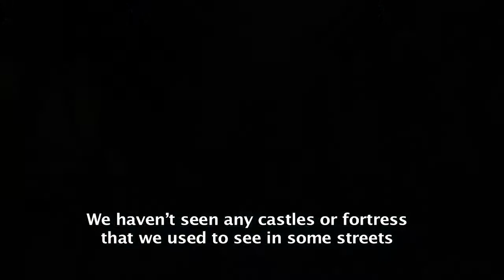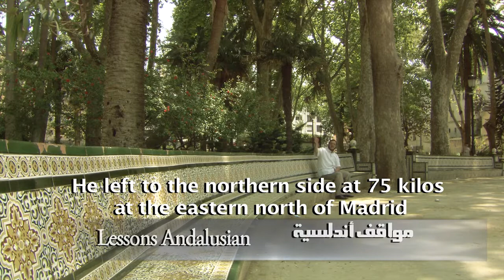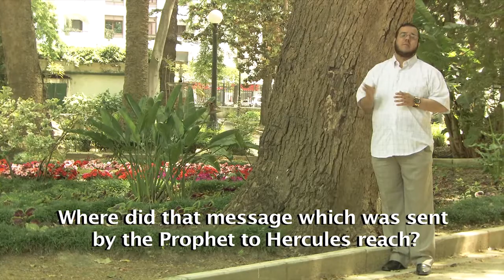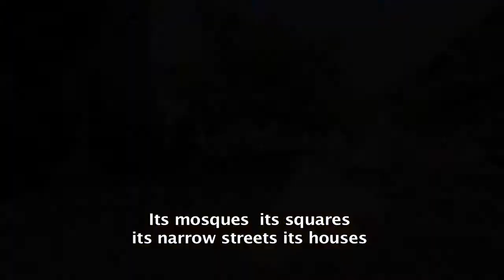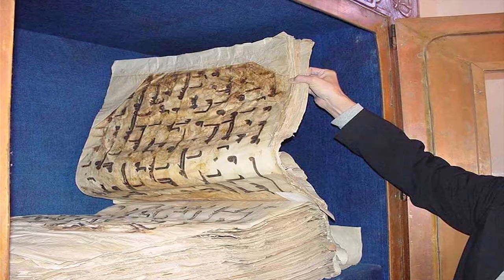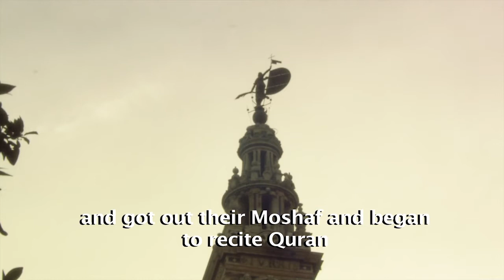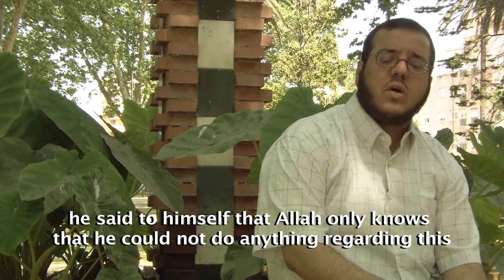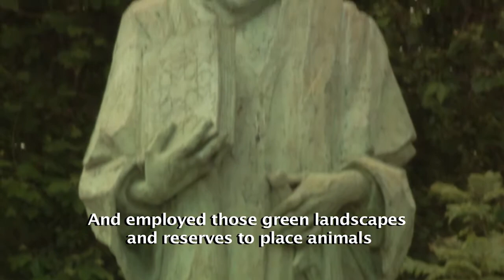"على أطلال الأندلس" لعبد العزيز العويد - حلقة 12 (مواقف أندلسية)